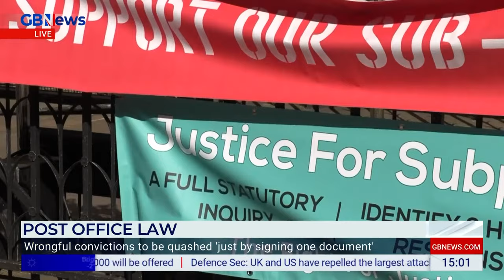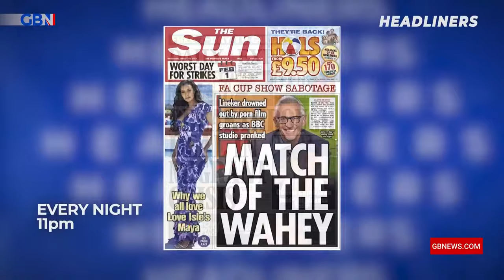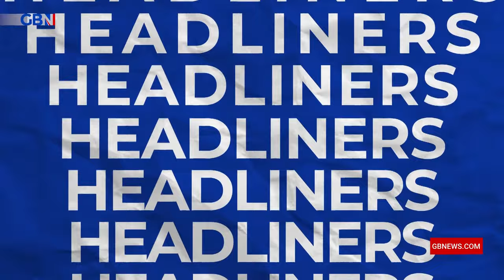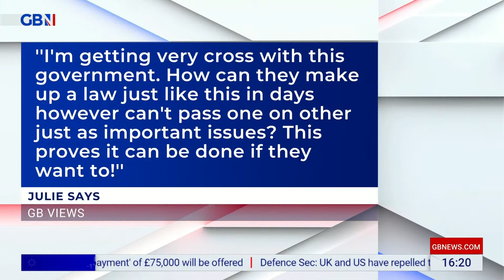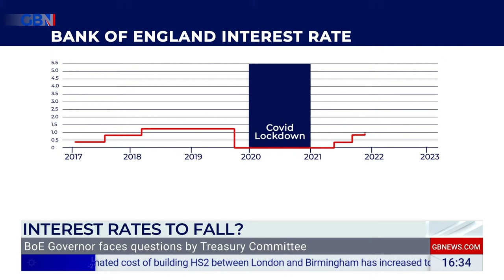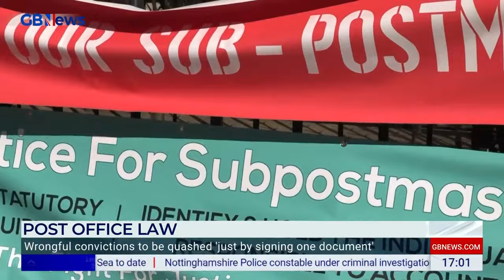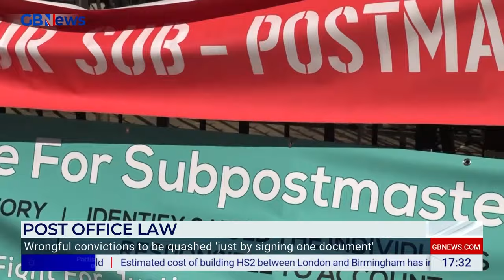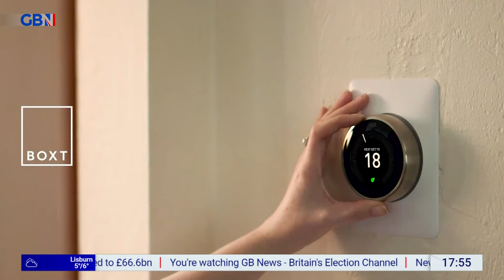Martin Daubney | Wednesday 10th January